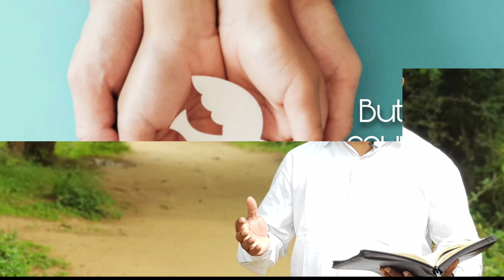Pr_J_Jeyakumar|சமாதானம் செய்தால் சந்தோஷம்|EL-SHADDAI MINISTRIES|தெளி தேன்|20.11.2020